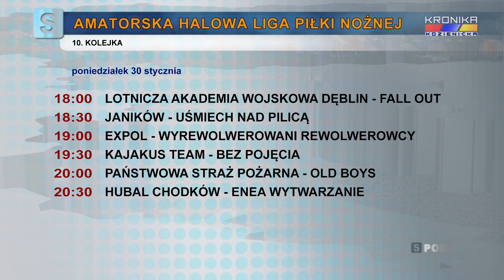Amatorska Halowa Liga Piłki Nożnej w Kozienicach - 9. kolejka (23.01.2023)